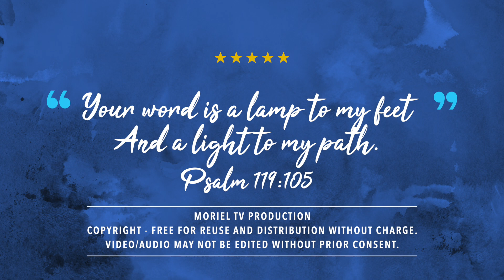Is Michael The Archangel The Great Restrainer? - Jacob Prasch Answers Your Questions